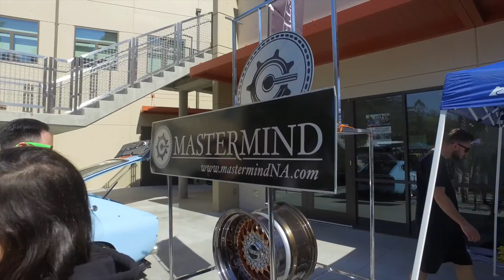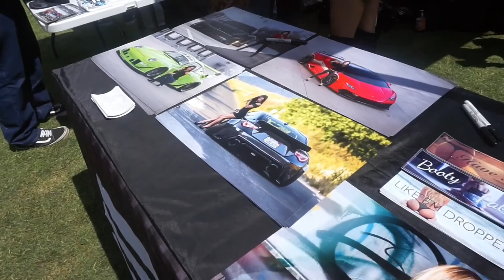Elite Tuner 2017| Zociety| Vik Vengeance| Vlog #7